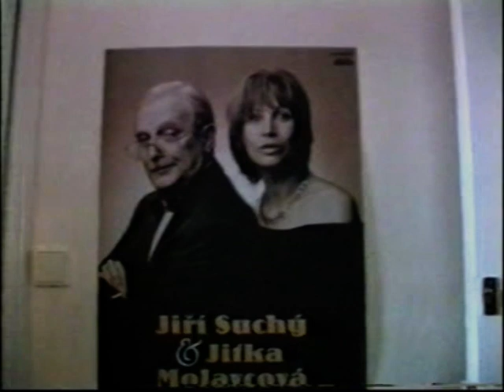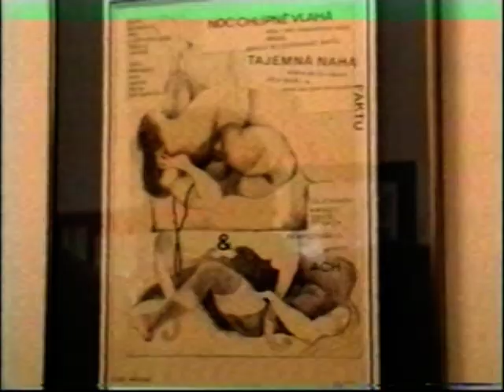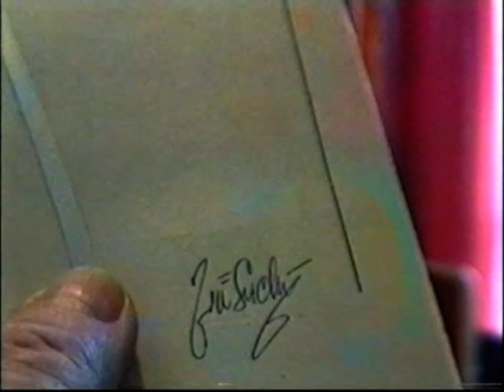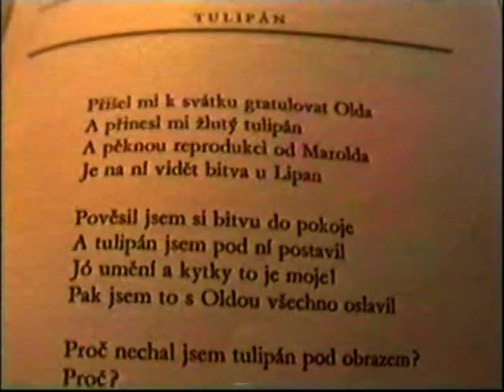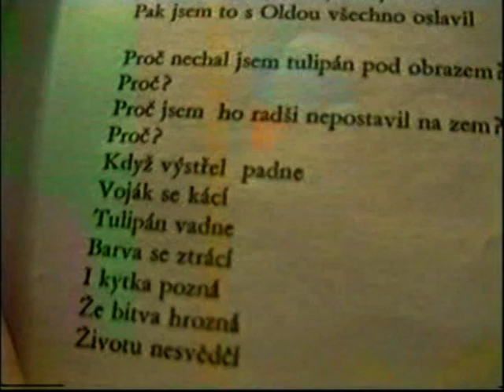Jiří SUCHÝ - Dobříš 1998.mpg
Jiří Suchý  svou vernisáží kreseb obohatil galerii JCM v Dobříši roku 1998